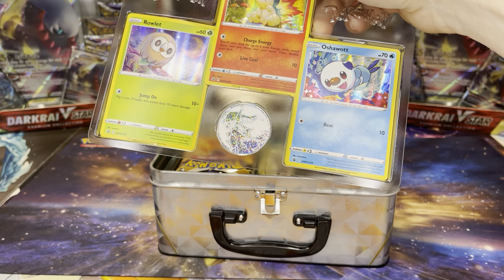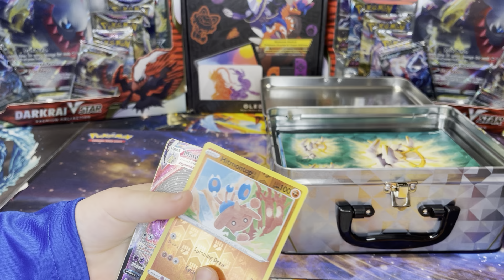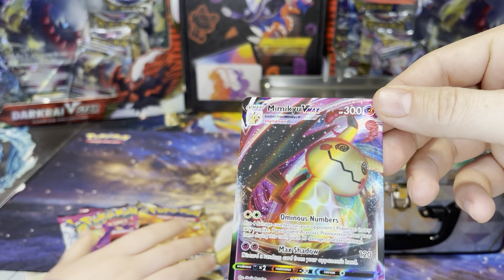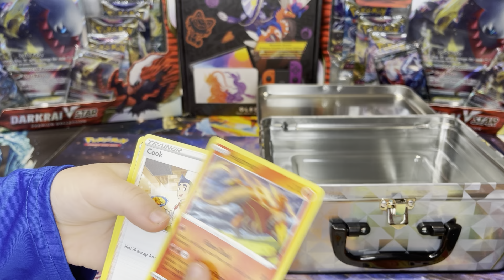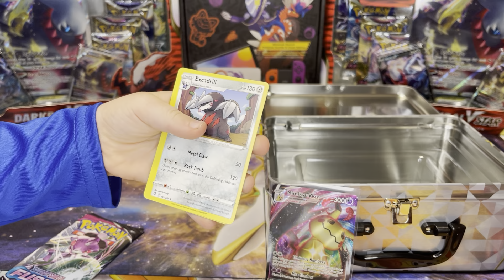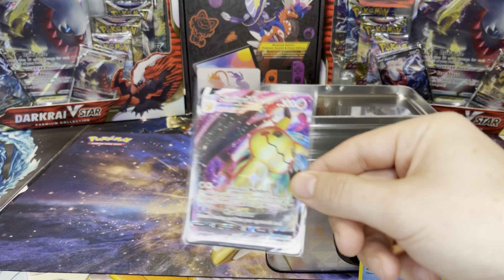Walmart Clearance! Pokemon Arceus Opening! Will Arceus Give Him Anything Good?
Liam wanted to share the Arceus lunchbox. Arceus is his favorite Pokemon so hopefully he gets something good!